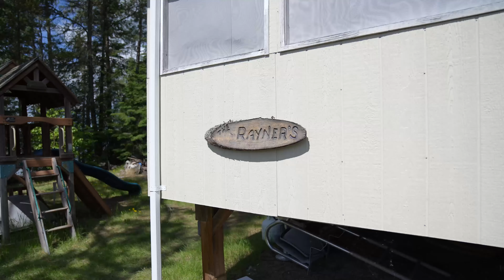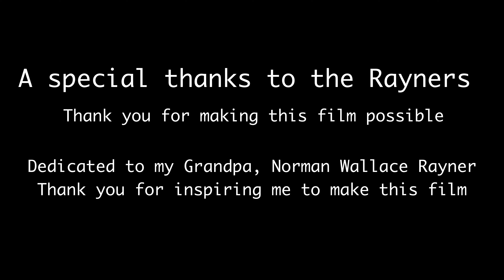CAMP: A KENORA FILM